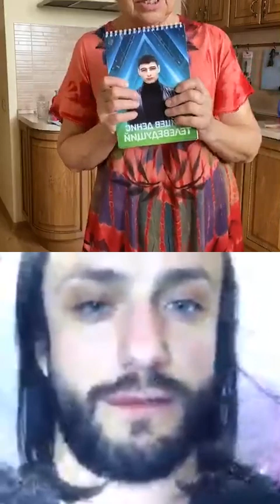Мария Кохно в прямом эфире 06.05.2020. (часть 1)